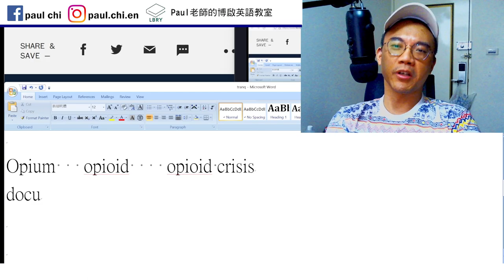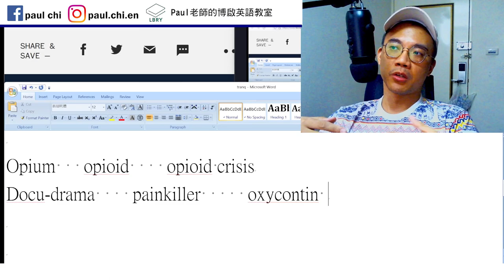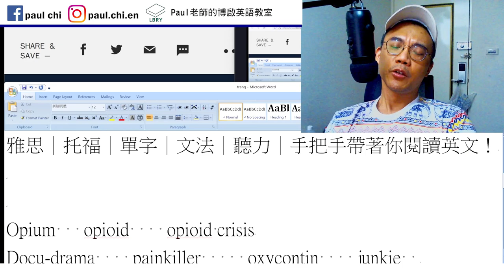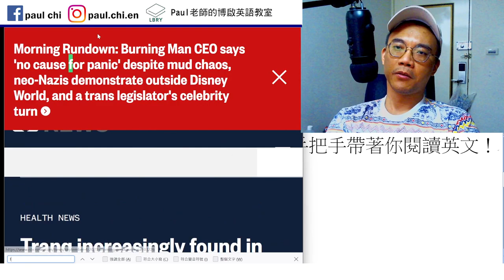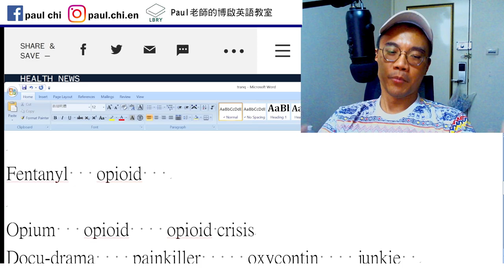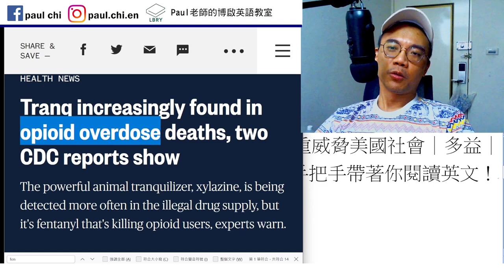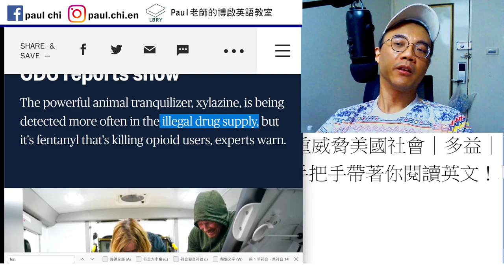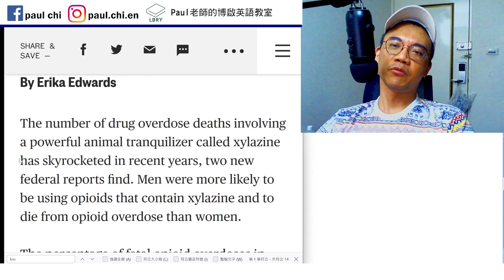【ep 777】tranq是什麼? 嚴重威脅美國社會｜多益｜雅思｜托福｜單字｜文法｜聽力｜手把手帶著你閱讀英文！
Notes:

免費每日英文課：tranq是什麼? 嚴重威脅美國社會｜多益｜雅思｜托福｜單字｜文法｜聽力｜手把手帶著你閱讀英文！

OD  overdose

Tranquil   tranquilize   tranquilizer

Fentanyl   opioid

Opium   opioid    opioid crisis
Docu-drama    painkiller     oxycontin    junkie
FDA   food and drug administration

LBRY: Paul老師的糟糕英語教室